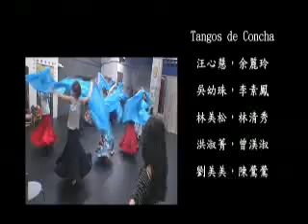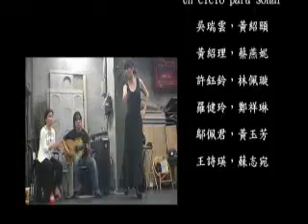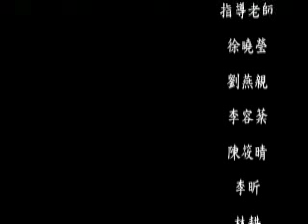迷火盃舞劇謝幕.mp4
2009年11月28日迷火盃舞劇演出「詩人生死戀歌」謝幕影片。